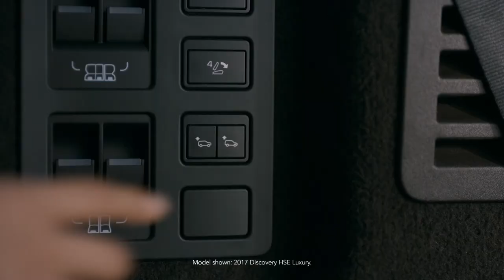Land Rover Discovery Giving Your Dog A Little Boost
Our pets are family, they travel with us, go hiking with us, and more.  With dogs that come in all sizes, some can get into your sport utility vehicle easier than others.  Land Rover has an adjustable air suspension that makes it easier for your pup to get in.  This can also make it quite easier for you to load or unload cargo.  All with the push of a button

Come see the amazing features of the Land Rover Discovery today at Land Rover Colorado Springs.